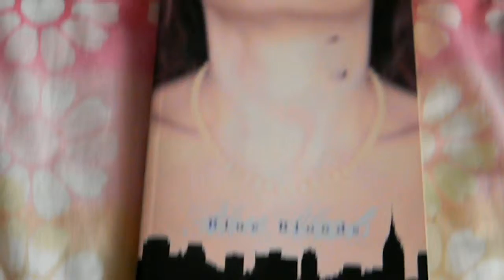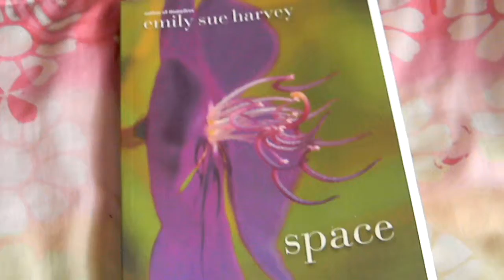In My Mailbox Vlog #1